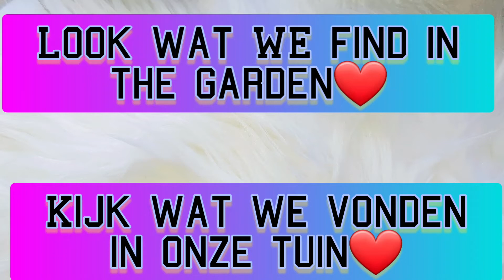you realy need to see this😍😍😍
I like to try a new intro,becouse i think YouTube closed my comments for my old intro...
in my old intro you see how my kids make a ❤ in a picture in the shadow...
So i think that is why YouTube thinks you can see my kids in my video's?

wat do you think about this new intro?
I know,i am not good in making intro's...
So if someone like to make one for is?
we would so thankfull❤❤❤

YouTube have turn off al the comments in belgium and the Nederlands,
becouse there are problems with video's with childeren in that are sent to bad people,
so now you can not comment anymore on video's in belgium and the Nederlands...
I still not understand why YouTube do this also on nail video's ?
but yeah...

-my YouTube comunetietab

I am a ambasador for :
 Boo-Boo Glitter Glorie👍👌
glitters for each birth month with a lot more amazing nail bling for each month!

- please suport aimeili

We love to review products on my YouTube channel sassyfamilie,
So do you like to review us your products please email to :

also watch  the sassyfamilie Instagram page : sassyfamilie
I post sometime  pictures there before you can see the video here,
so don't miss this 👍

do you like to sent us something?

please sent To:
                                   sassyfamilie
                                hof ter eken nr 3
                                  9270 Laarne
                                     Belgium

Do you like to suport my channel?
if you like to suport us,you can do this now on my PayPal acount 👍

wat we like to do with this money is:
-  in the first place get me a decent chair,so i can make more and better video's,
   without hurting my back...

- get nailproducts for my girl Lisa, so she can also lern to do nails👍

Thank you to eveyone that suport us😗 You can now also watch my video's on : Odysee
Click here to folow me on odysee :